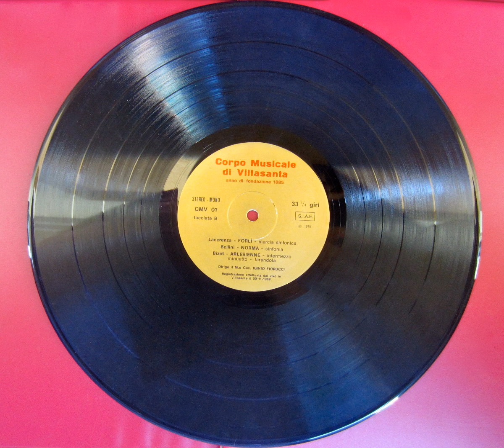Corpo Musicale di Villasanta - Anima festosa (Giovanni Orsomando)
Corpo Musicale di Villasanta
20 novembre 1969/20 November 1969
Villasanta, Cinema Lux
Concerto di chiusura 1969

Titolo/Title: Anima festosa
Autore/Author: Giovanni Orsomando
Direttore/Conductor: Igino Fiorucci